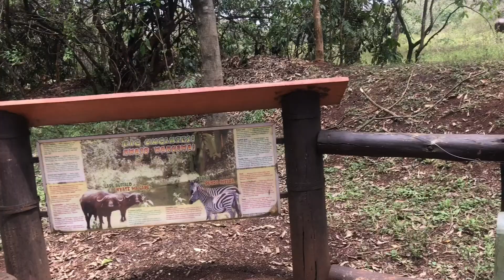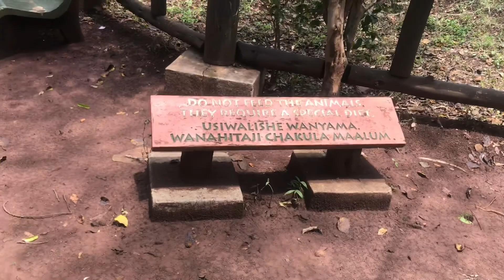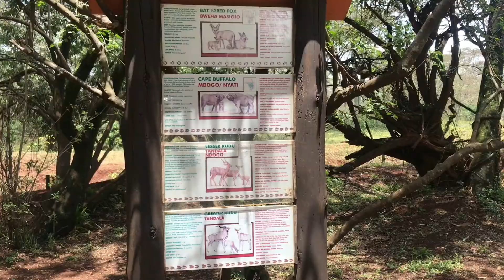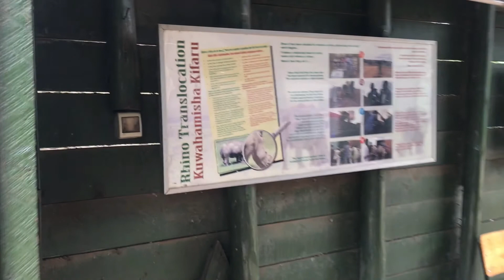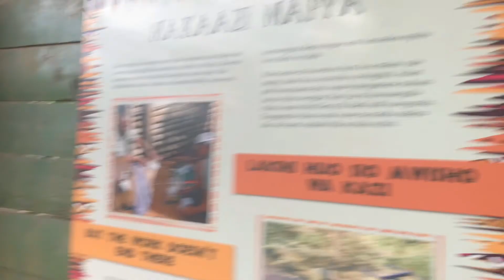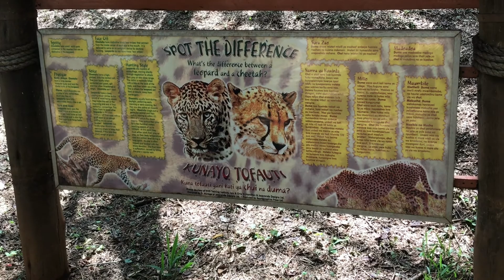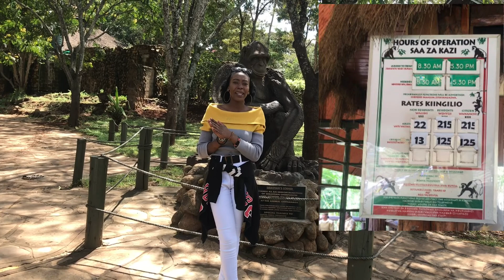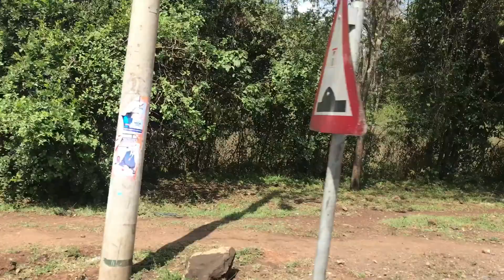Nairobi Safari Walk// adventure eps 5//lyne Blondie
Hello loves check out this awesome safari walk video..
The best part of it is that you dnt need to hire a guard you can do the safari walk on your own 😊